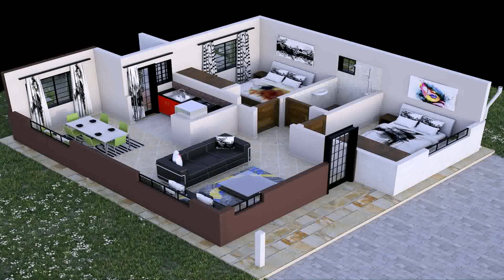3 Bedroom Bungalow House Plans In Kenya (see description) (see description)